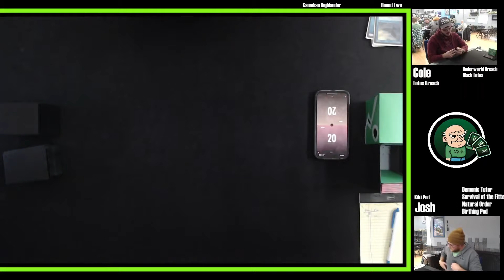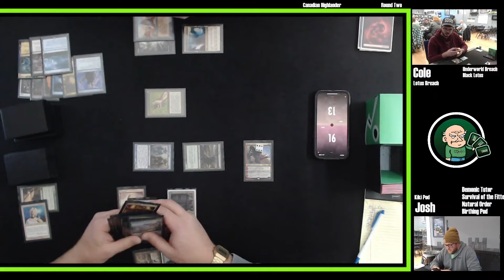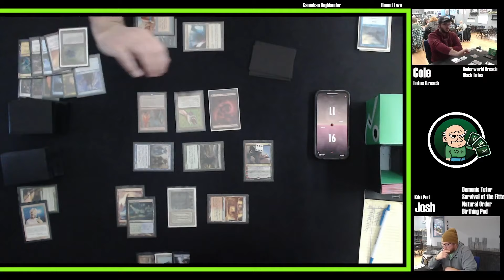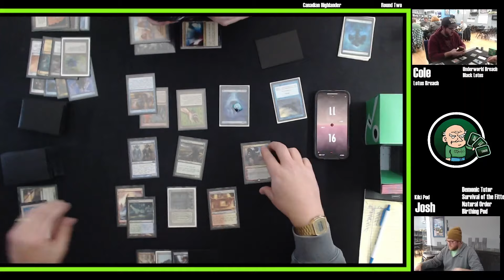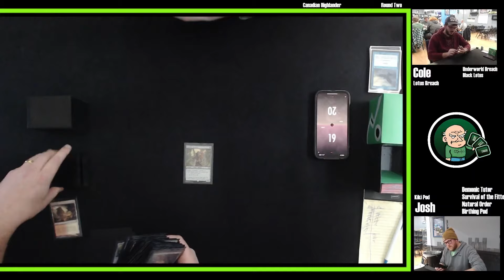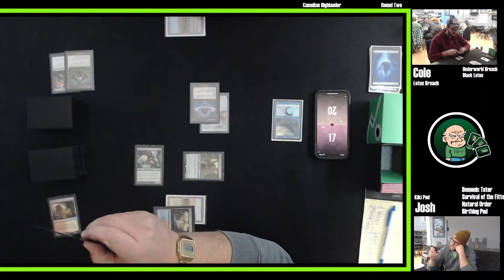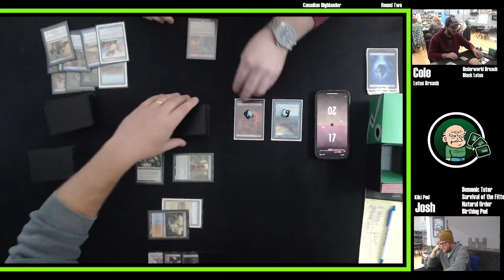Canadianhighlander - Kiki Pod VS Lotus Breach Storm